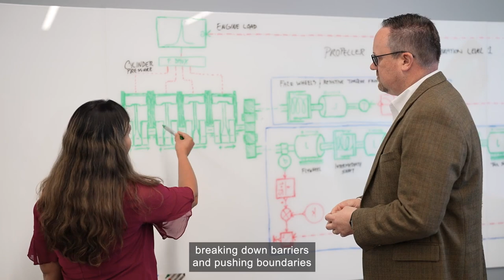Trailer | The Future of Shipping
'Making Waves: The Future of Shipping', is an online programme telling the story of the issues and opportunities facing the shipping industry at a time of environmental crisis, profiling the professionals and organisations who are dedicated to creating a cleaner future for shipping.